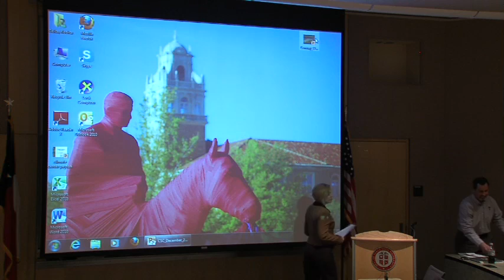CSC Seminar 2014: Sara Spurgeon "How we Talk and Write about Water"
Sara Spurgeon is a Professor in the English Department. She discusses research about literature, water, and public discourse in the arid west. She discusses a couple of water policies in the arid west and how they have formed literary productions. The words and terms people used to talk about water policy affected public discourse opinions, looking at water management in a negative way. Environmentalist used a literature work by Tom Phillips with John Muir’s literary production and this had a positive impact on the water management policy they were trying to improve.